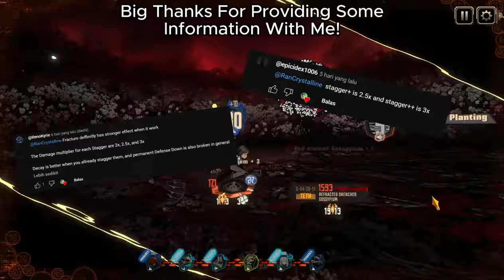[Limbus Company] Tremor Decay VS Tremor Fracture Comparison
This video will contains my personal opinion about Fracture to be precise..

I'm Doing This Comparison In RR3 Against Drenched Gossypium cuz it only has 1 body part, so there's no any buffs to my Sinners to make it fair

Feel free to exchange our opinion in the comment section!

Follow Me On These Social Media To Keep Updated!